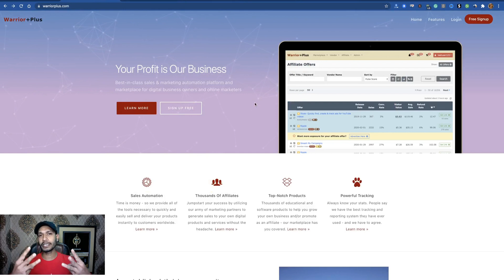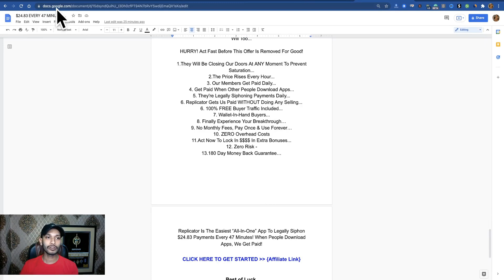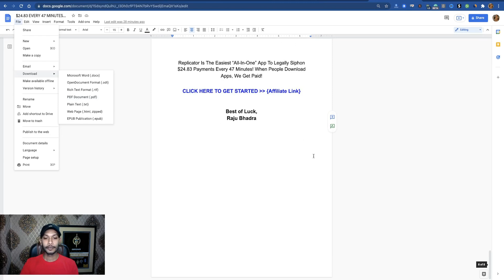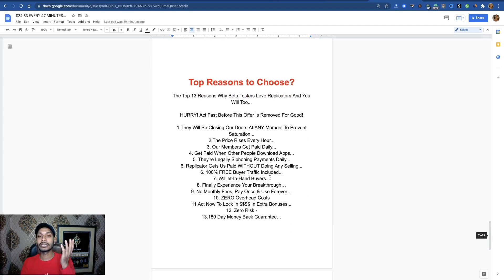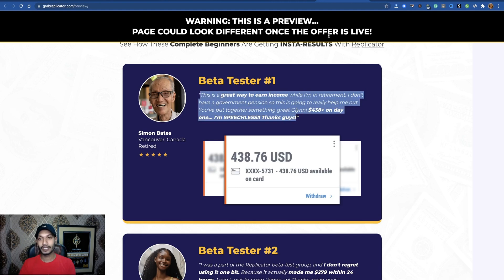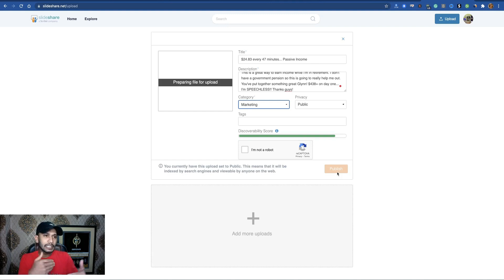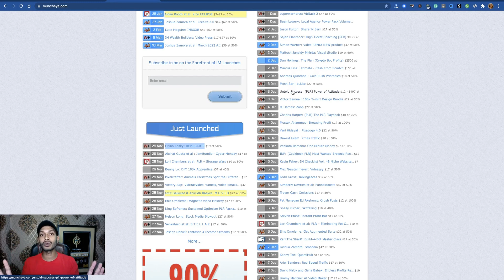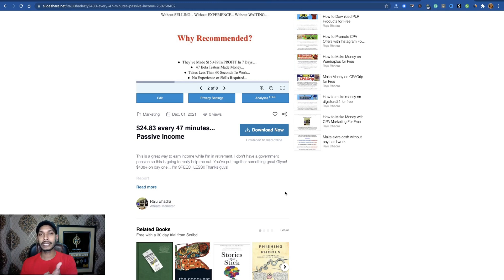(Live-Proof) Warriroplus Affiliate Marketing Bangla Tutorial 2021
❤️(বোনাস হিসাবে পাবেন ৭০০+ Buyer Emails যা দিয়ে Email Marketing শুরু করতে পারবেন)🔥

Hello everyone,

Do you want to make your 1st Warriorplus?

It’s a 100% free and an unseen method. It’s perfect for anyone to apply this method. A solid copy-paste method for anyone. So, fi you really interested to make  money with Warriorplus then complete this tutorial and make your first Warriorplus sale.

How Does This Method Work?
Step1 - Firstly, you have to create your Warriorplus account.

Step2: After hat, you have to choose your promoting products. Visit munched and get all upcoming Warriorplus and JVZoo products here. Then visit the sale page and get all the information about this product.

Step3 - Visit docs.google.com and just copy and paste the eye-grabbing portion from sales page. You have to choose all attention grabbing part from the sales page Then you have to add Call-to-Action and insert your affiliate link. After that, download it as a PDF document.

Step 4: After downloading your PDF you have to upload your PDF in Slideshare. So, visit Slideshare and upload your PDF file in Slideshare. Over 109M active users inside Slideshare.

Now, when people download your PDF and read your PDF then they will see your call to action. And if they really interested then they will buy your promoting offers.

Raju Bhadra.